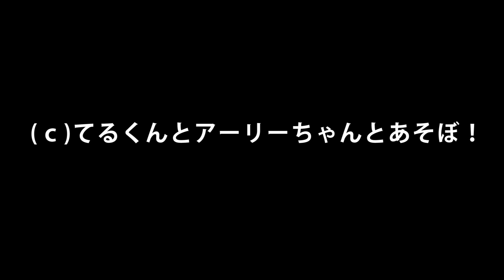トンネルできた♡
「南阿蘇ふれあい動物園フェアリーテール」
カピバラ　の　てる君の秘密基地はここ。スロープ下のトンネル。
アーリーちゃんもてる君に続き楽しそうに入っていきます～
前は通り抜けできなかったのですが「貫通」！
楽しそうな2頭でした(＾◇＾)